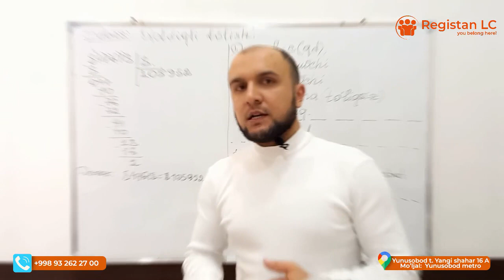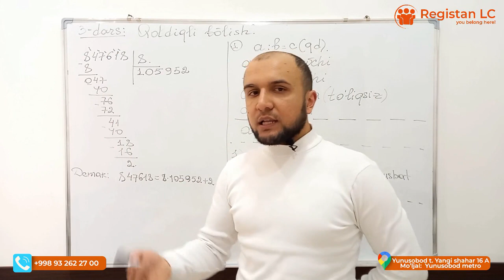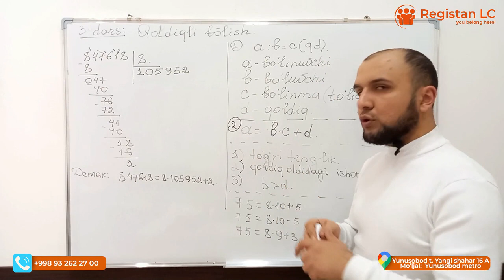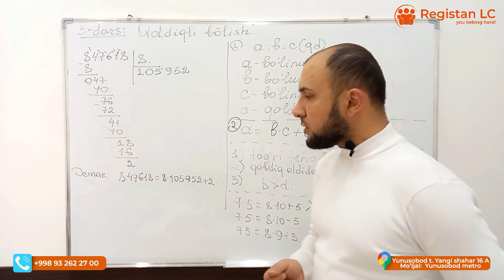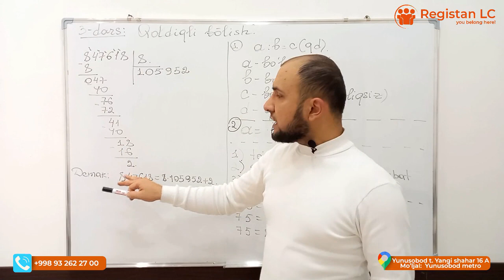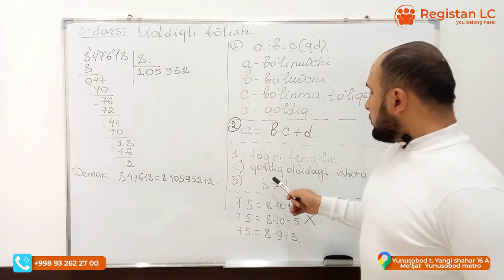Qoldiqli bo'lish | Ne'matjon Abduraimov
Hurmatli kanalimiz kuzatuvchilari. Ushbu videolar ancha yillar oldin o’quvchilarimiz uchun olingan. Hozirgi kunda videolar sifat jihatidan texnikalar jihatidan ancha oddiy bo’lishi mumkin, lekin ushbu videolarda eng kerakli, foydali va sizga aniq yordam bera oladigan mavzular va masalalar tushintirilgan.

Videolarimizga like bosish va izohlarda o'z fikringizni qoldirish orqali ushbu kichkinagina mehnatimizni qo'llab quvvatlaysiz degan umiddamiz.

Videoga like bosing. Kommentlarida savollaringiz va fikrlaringizni qoldiring. Kanalimizga obuna bo'lishni unutmang!

Biz bilan bog'laning:
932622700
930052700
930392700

Bizning MISSIYAMIZ: O'zbekiston ta'limini dunyoda birinchi o'ringa olib chiqish.